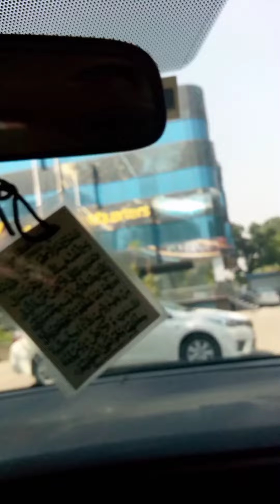The Most Beautiful amazing # Islamabad#city